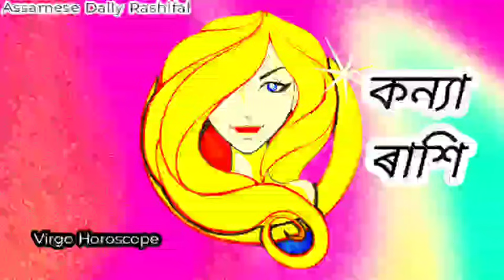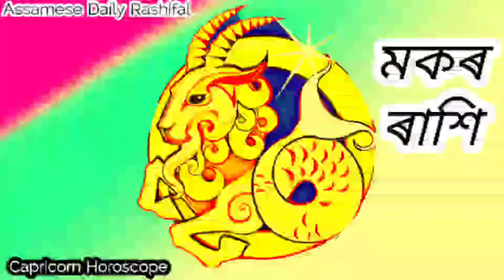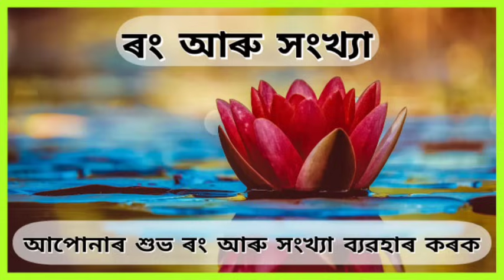Assamese daily rashifal 05-02-2024 । astrology in assamese । Navagraha Astrological Centre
👉 ইংৰাজী নতুন বছৰৰ বৰ্ষ ফল চাবলৈ , তলৰ Link ত টিপক

Call
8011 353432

আপোনাৰ আজিৰ দিনটো সৰ্ব্বতোপ্ৰকাৰে মঙ্গলময় হোৱাৰ লগতে সকলো প্ৰকাৰৰ মনোকামনা সিদ্ধি হ‌‌ওঁক, ইয়াৰেই শুভ কামনা জ্ঞাপন কৰিছোঁ ।
ধন্যবাদ ।।

ধন্যবাদ ।।

Assamese yearly rashifal 2024
assamese daily rashifal
assamese rashifal
astrology assamese
assamese astrology
assamese horoscope
assamese rashifal new
assamese latest rashifal
assamese new rashifal
assamese february rashifal
assamese vastu
assamese remedies
assamese news rashifal
assamese rashifal news
astrology rashifal today
astrology assamese rashifal
astrology horoscope
astrology latest rashifal
astrology assam
astrology assam 2024
astrology assamese february
navagraha astrological centre
navagraha rashifal
navagraha horoscope
navagraha centre
navagraha centre today
navagraha astrological centre rashifal
navagraha astrological centre horoscope
navagraha centre rashifal
navagraha centre horoscope
ajir rashifal
assamese dainik rashifal
assamese rashifal remedies
aaj ka rashifal
horoscope assamese
horoscope today
horoscope for today
assam rashifal
assam assamese rashifal
assamese assam rashifal
June rashifal
June rashifal 2023
June rashifal assamese